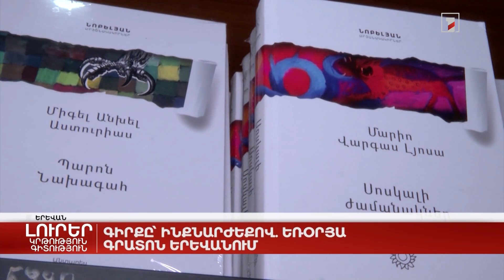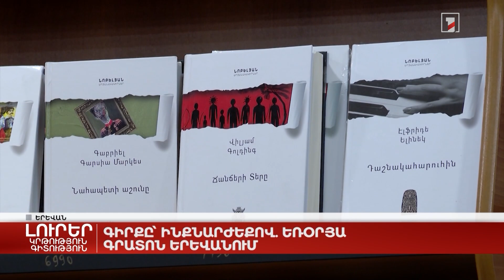Գիրքը` ինքնարժեքով. եռօրյա գրատոն Երևանում